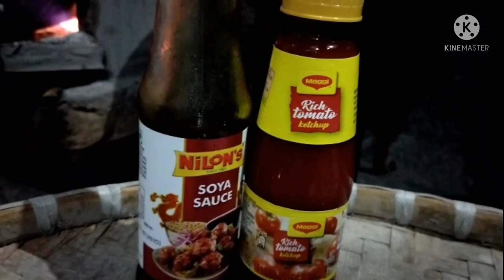How To Make Chicken Chilli At Home|Simple Recipe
Thank you for clicking the video. This is my first Vlog where I have shown the complete procedure to make Chicken Chilli at home in a very simple way that anybody can make it. I am in need of your constant support especially in this initial stage.

Your Queries-
Chicken Recipe
How to make Chicken Chilli at Home?
Make Chicken Without Ginger And Garlic
Simple Recipe for Chicken Chilli at Home

Thanks once again for watching the video.